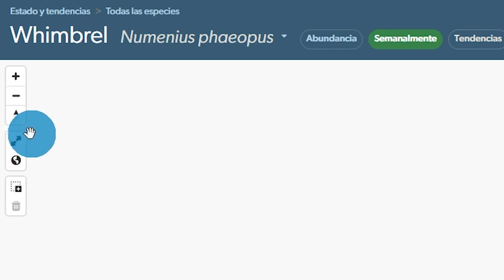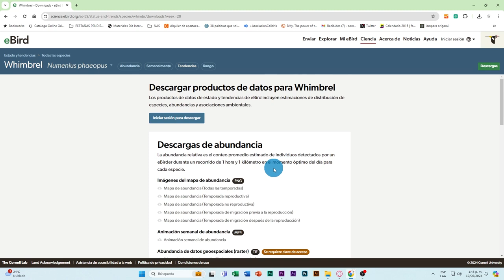Tutorial para usar la herramienta ShorebirdViz de eBird: Uso y aplicación parte 2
¡Bienvenidos de nuevo! En esta segunda parte del tutorial sobre ShorebirdViz de eBird, profundizaremos en la creación de poligonos en zonas de estudio para su análisis avanzado de datos.